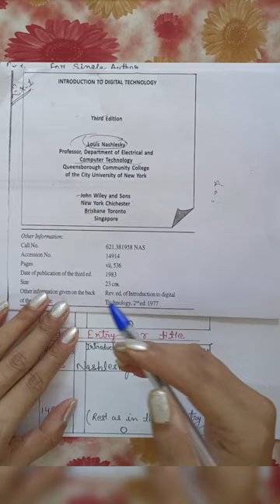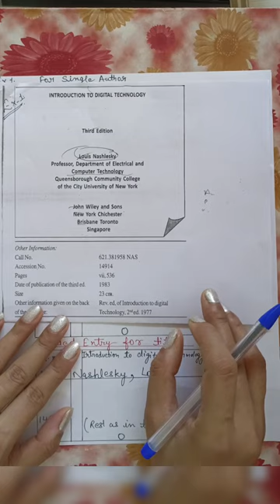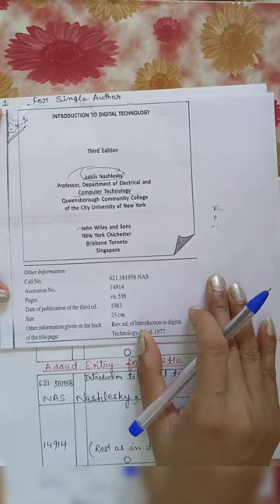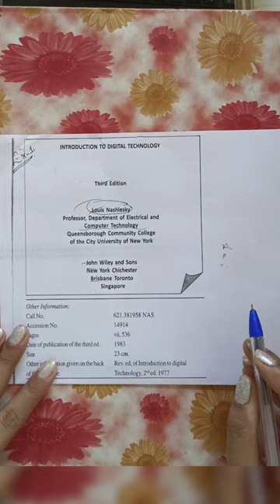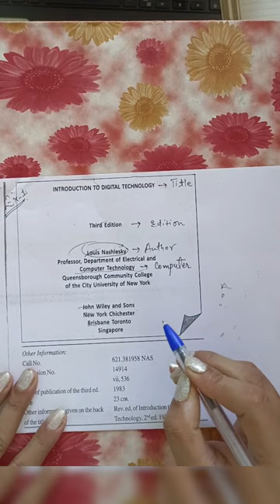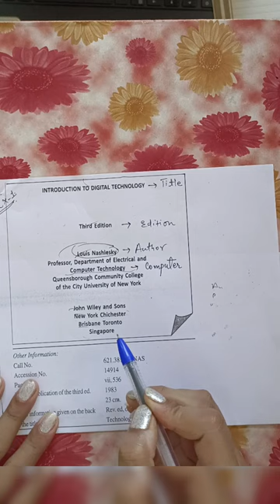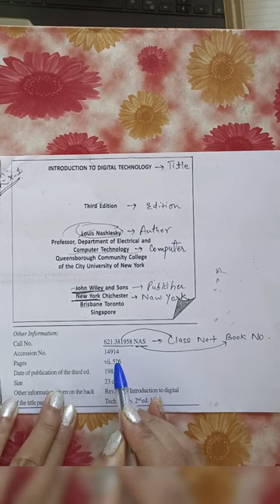BLIE-227 AACR-2R CATALOGUING PRACTICAL | BLIE-227 PRACTICAL SINGLE AUTHOR #@LibraryAffairs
BLIE-227 AACR-2R CATALOGUING PRACTICAL | BLIE-227 PRACTICAL SINGLE AUTHOR #‎@LibraryAffairs  blis library #2023 importantquestions libraryandinformationscience questions #2022

FOLLOW ME STUDENT:-